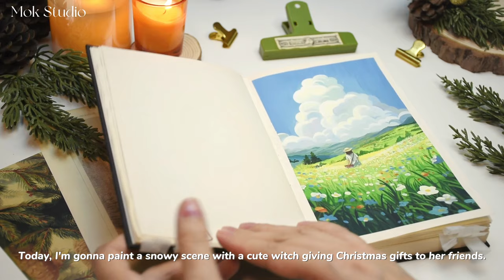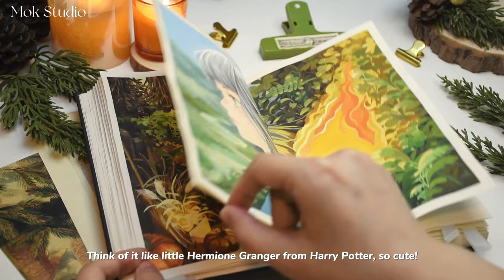Cozy Art Video / Winter Gouache Painting / Paint with Me / Landscape Painting with Gouache ❄️☃️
✱ WELCOME ✱
Thank you for choosing to Paint with Me! 🌟 In this cozy art video series, I invite you to join me on a journey into the mesmerizing world of art by using HIMI gouache paints.

Winter's here, and it's snowing in many places. I'm gonna paint a snowy scene with a cute witch giving Christmas gifts to her friends. Think of it like little Hermione Granger from Harry Potter, so cute! I'll give her some curly hair.

As an artist on a perpetual quest, my mission is to capture the beauty of life's moments and bring them to life. Like you, I'm deeply inspired by the art vlog aesthetic, and my dream is to craft heartwarming masterpieces that evoke the same magic that fills our hearts during this lovely season.

Tailored especially for beginners eager to explore the enchanting world of painting, this tutorial is designed to guide you through the process. If you share my passion and have the desire to create stunning scenes that transport you to a world of magic and wonder, then this artistic adventure is crafted just for you.

Your support means the world to me, so please don't forget to express it through likes, comments, and subscriptions.

✱ TIME STAMP ✱
00:00 Intro
00:40 Before Start Drawing
01:51 Pencil Drafting
02:22 Gouache Coloring
03:50 Refining Details
14:09 Complete The Work